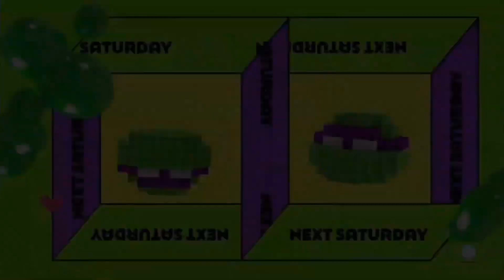Saturday April 9 | Kids’ Choice Awards 2022 🏆 Danger Force 💥 with Henry Returns | Official Promo